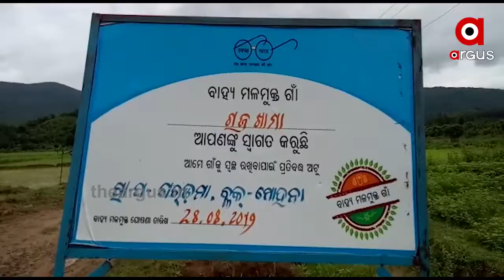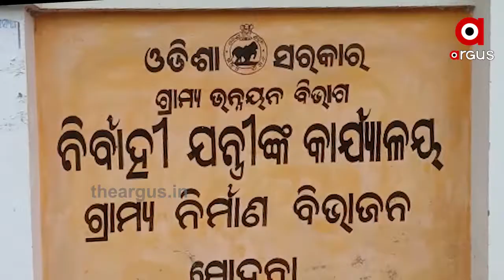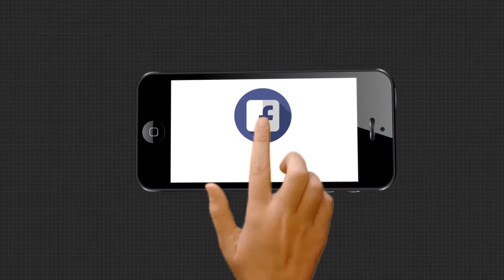ସ୍ଵାଧୀନତାର 73ବର୍ଷ ପରେବି ଗାଁକୁ ନାହିଁ ପକ୍କା ରାସ୍ତା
ମୌଳିକ ସୁବିଧାରୁ ବଂଚିତ ଦୁର୍ଗମ ଅଂଚଳ ଭାବେ ପରିଚିତ ମୋହନା ବ୍ଲକର ରାଜଖମା ଓ ପଦାସାହି ଗାଁ । ଗ୍ରାମବାସୀଙ୍କ ଯିବା ଆସିବା ପାଇଁ ଭଲ ରାସ୍ତା ଖଣ୍ଡେ ନାହିଁ ଫଳରେ ଲୋକେ ନାହିଁ ନଥିବା ଅସୁବିଧାର ସମ୍ମୁଖୀନ ହେଉଥିବା ଅଭିଯୋଗ କରିଛନ୍ତି